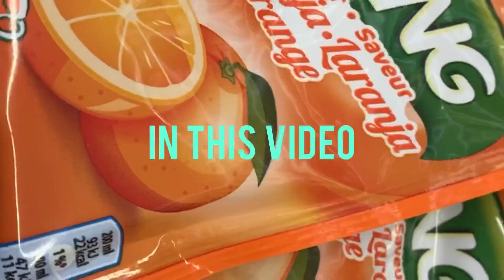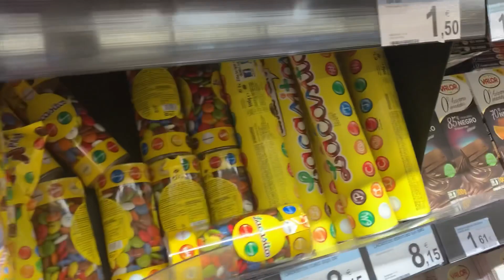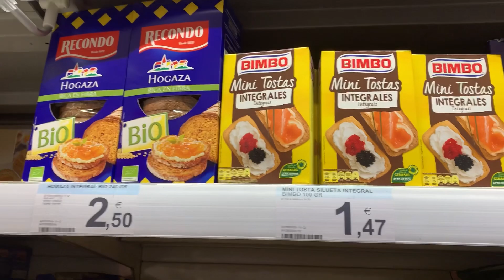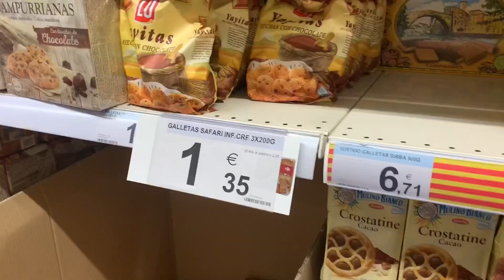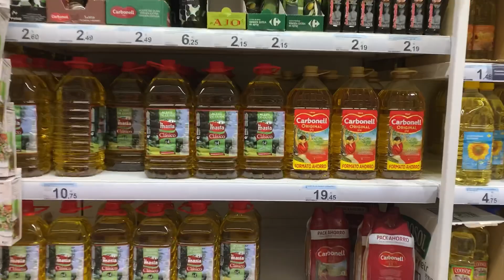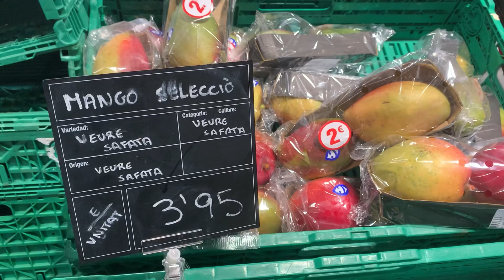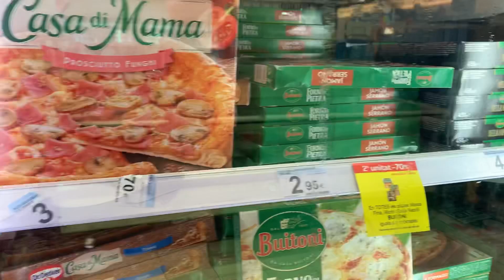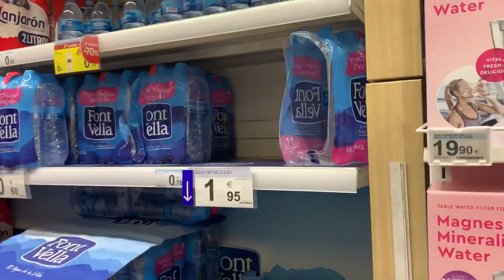Carrefour Supermarket Spain 🇪🇸/ Carrefour Glocery Shopping/ Supermercado Carrefour Spain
Musician: Jef

Musician: @iksonmusic